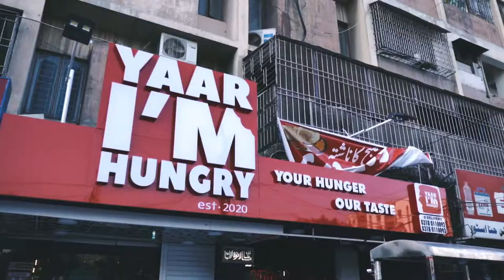OPENED MY OWN RESTAURANT AT 17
Matt Fine - God Bless

A heart doesn’t fall only half way in love

EQUIPMENT:

Sony a6400, joby 3k, rode video micro

EDITOR:
LUMAFUSION